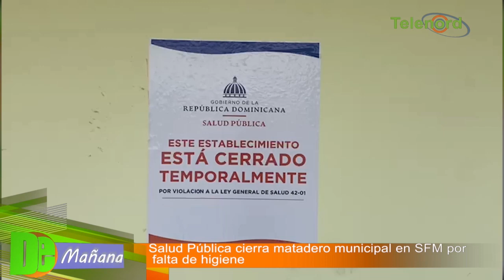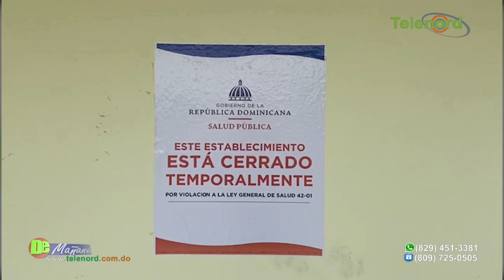Salud Pública cierra matadero municipal SFM por falta de higiene